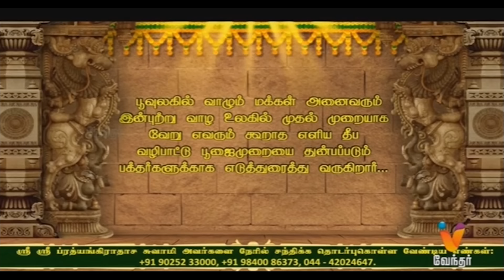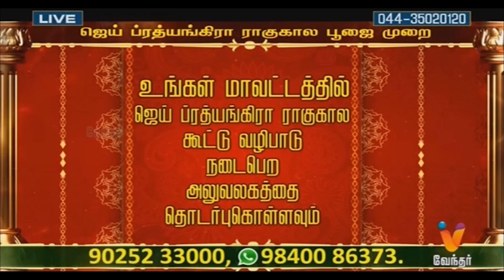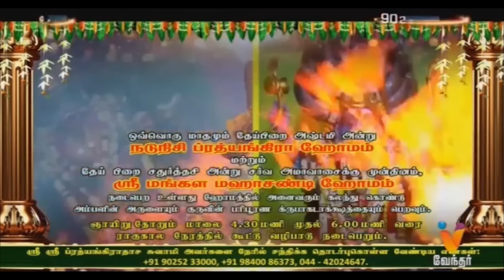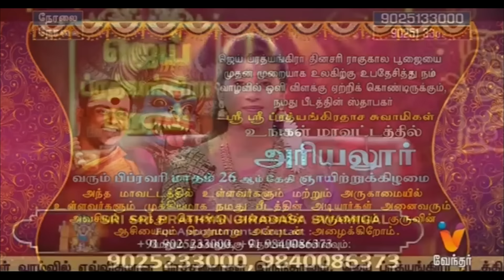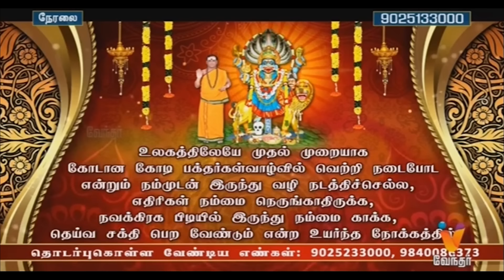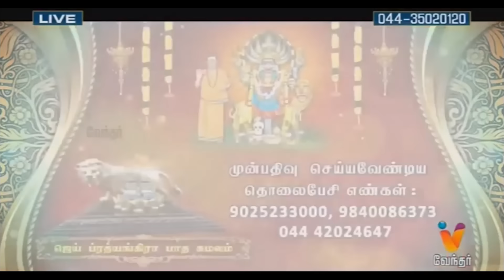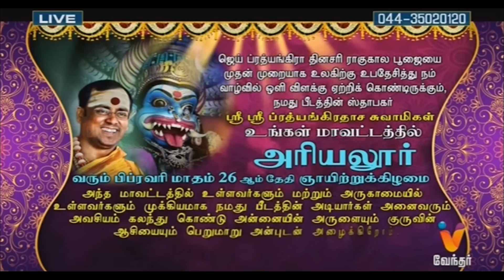JP TV - JAI PRATHYANGIRA PEEDAM - Sri Sri Prathyangiradasa Swamigal Speech in Vendhar Tv 23.02.2023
JAI PRATHYANGIRA DAILY RAGU KALA POOJAI
ஜெய் ப்ரத்யங்கிரா தினசரி ராகு கால பூஜை

உங்கள் குடும்பத்தில் ஒற்றுமை பெற, கணவன் மனைவி கருத்து வேறுபாடு நீங்க, பிரிந்த கணவன், மனைவி சேர்ந்து வாழ, திருமணத்தடை அகல, குழந்தை பாக்கியம் இல்லாத தம்பதியர் குழந்தை பாக்கியம் பெற, வேலைவாய்ப்பு பெற, வெளிநாட்டில் வேலைவாய்ப்பு பெற, தொழில் வளர்ச்சி பெற, சொந்த வீடு அமைய, எந்த துறையிலும் வெற்றி பெற, உயர்வு பெற, புகழ் பெற, செல்வம் பெற உங்களுக்கு எப்படிப்பட்ட ஜாதக அமைப்பு இருந்தாலும், உங்களது கர்ம வினை அகல, அதில் இருந்து மீள மாதங்களோ, வருடங்களோ காத்திருக்க வேண்டாம். உங்கள் வாழ்வில் எவ்விதமான பிரச்சனைகள் இருந்தாலும் நீங்கள் அனைத்து பிரச்சனைகளிலிருந்து விடுபட ஒரு முறை பரிகாரம் செய்து கொண்டால் சர்வ வளங்களும் நலங்களும் பெற்று சந்தோஷமும் நிம்மதியும் மற்றும் அம்பாளின் அனுகிரகமும் பெறலாம். அம்பாளின் அருளால் அவளுடைய நுண்ணிய உபாசன பூஜை பரிகார முறையில் தீர்வு அளிக்கிறார் ஸ்ரீ ஸ்ரீ ப்ரத்யங்கிராதாச சுவாமிகள்.
ஸ்ரீ ஸ்ரீ ப்ரத்யங்கிராதாச சுவாமி அவர்களை தினசரி நேரில் சந்திக்க நீங்கள் தொடர்புகொள்ள வேண்டிய முகவரி.

அலுவலக  முகவரி:
ஜெய் ப்ரத்யங்கிரா பீடம்,
81 மனோகரன் தெரு,
தியாகராய நகர், சென்னை - 600017.

40. வெண்பாக்கம் கிராமம்,
சிங்கப்பெருமாள் கோவில் ரயில்வே கேட் (வழி),
வெங்கடாபுரம் (அஞ்சல்),
செங்கல்பட்டு (மா) - 603204.
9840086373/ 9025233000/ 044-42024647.